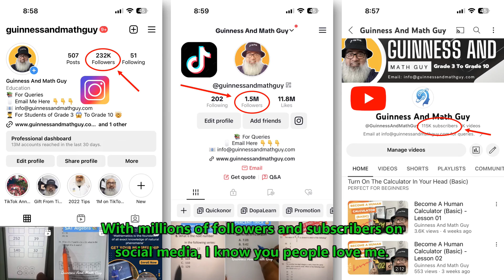You Can Have Super Mind Powers & Guinness World Records Too. No Problem At All !!!